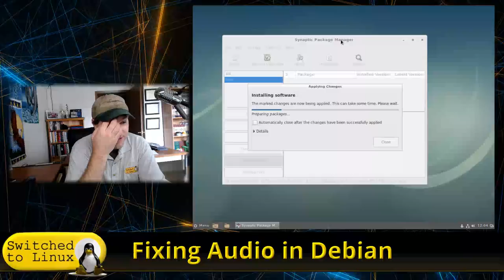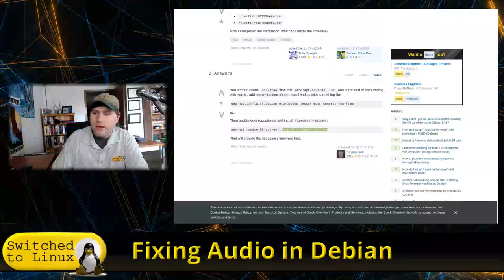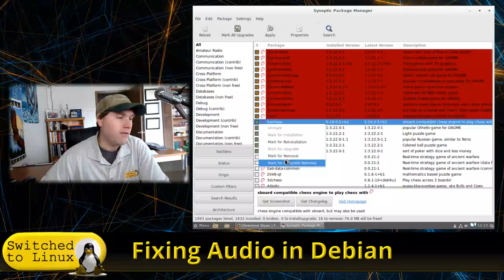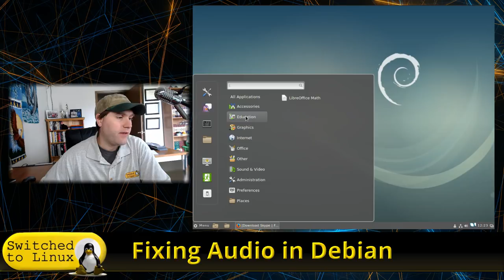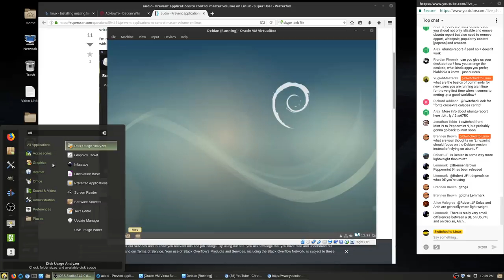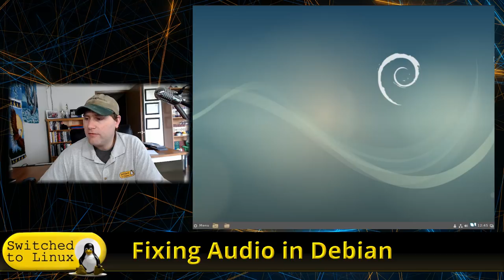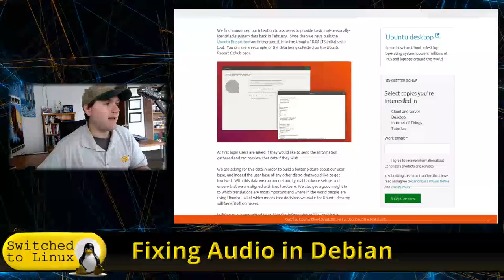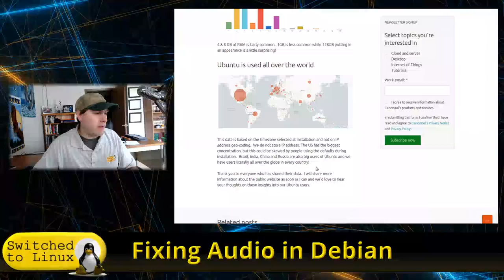Debian - Non-free Drivers and Fix Audio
Today we will conclude our Debian video and install the non-free drivers and fix the audio.